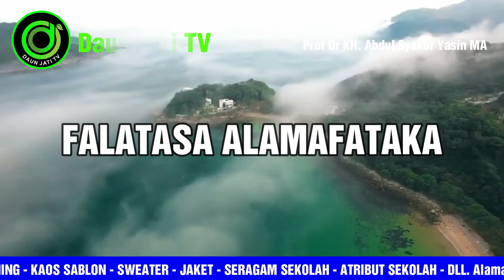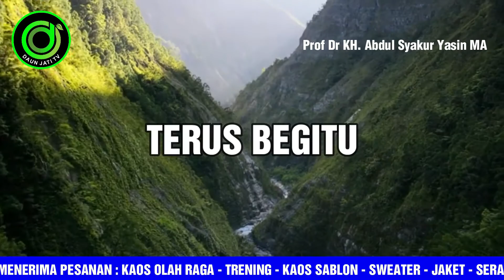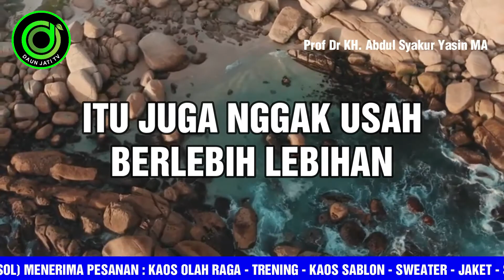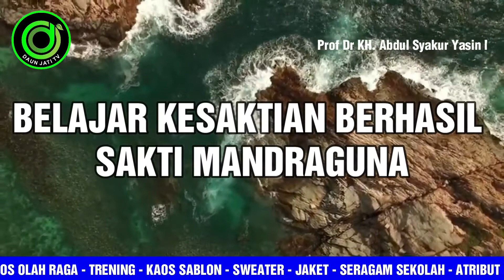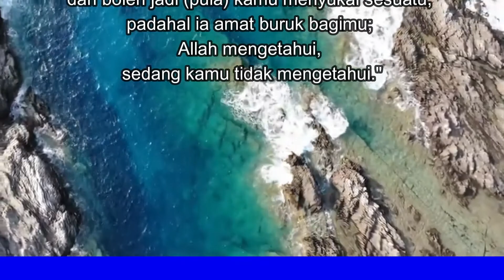KARENA KEBERHASILAN MU!!! KEHEBATAN MU!!! JIWA MU MENJADI RAPUH!!! @buya syakur